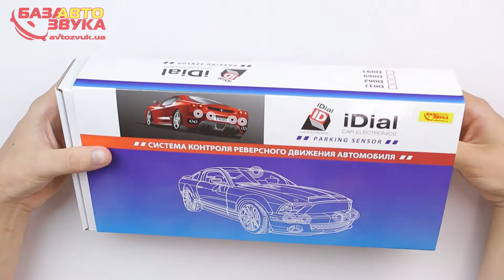Парктроник iDial D-069 silver